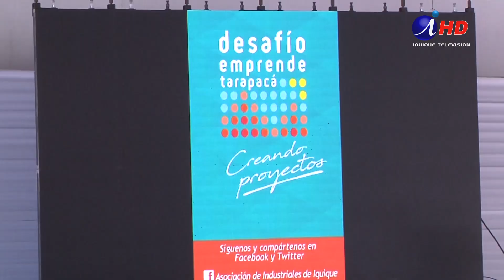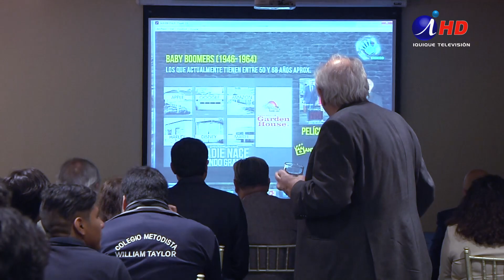Estudiantes se inician en el camino del emprendimiento (2018.10.17) Iquique TV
Con la participación de tres establecimientos educacionales de Tarapacá, del área técnica especialmente, se realizó desde el año 2017 el programa Desafío Emprende Tarapacá, proyecto liderado por la Asociación de Industriales de Iquique y El Tamarugal y la participación de servicios vinculados a la educación y el desarrollo.
Este año se llevó a cabo la segunda etapa y en su finalización se distinguió al equipo ganador, Colegio William Taylor de Alto Hospicio